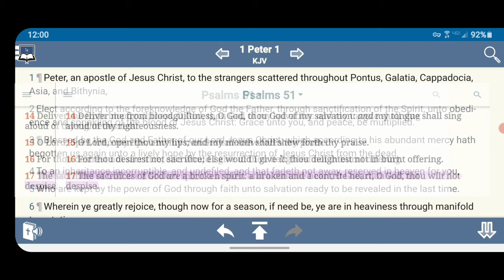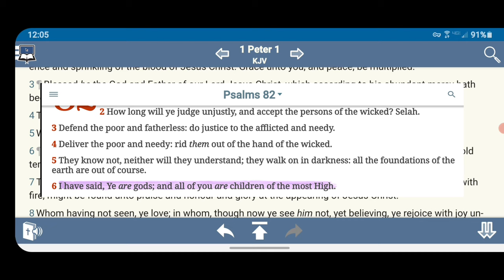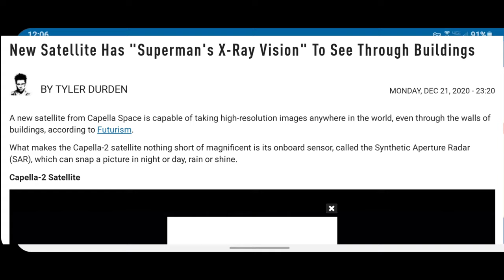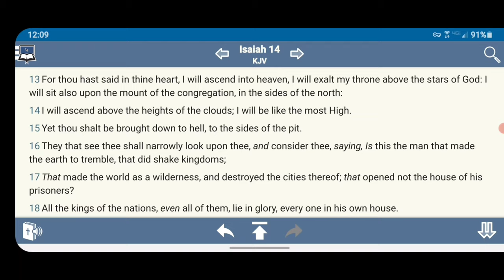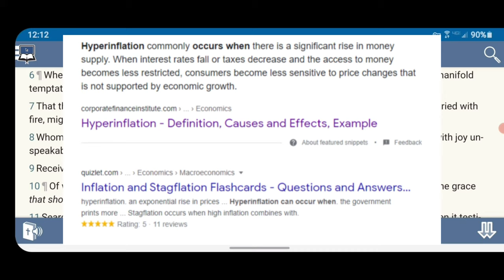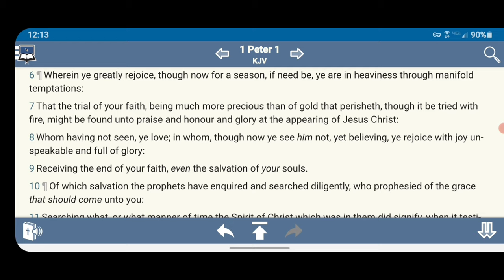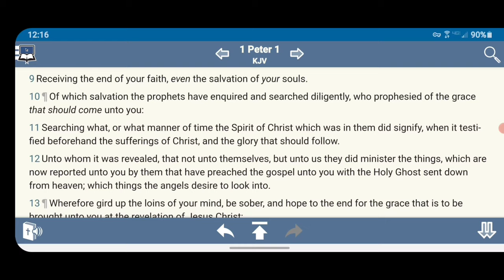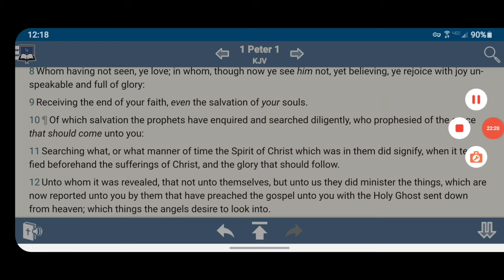Trial of Your Faith, Being Much More Precious Than of Gold That Perisheth 💰🏅🤴🏿